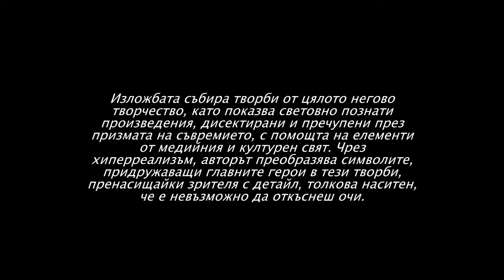Деян Петров - Човешко, твърде човешко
Деян Петров с изложба „ЧОВЕШКО, ТВЪРДЕ ЧОВЕШКО“
в столичната галерия Mishel Art Gallery.